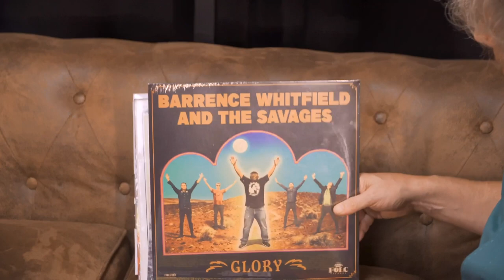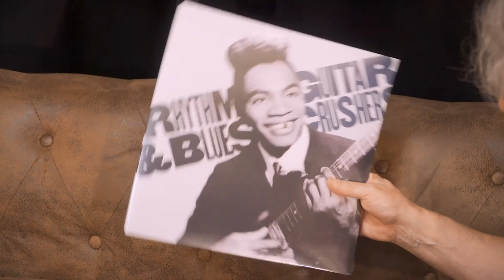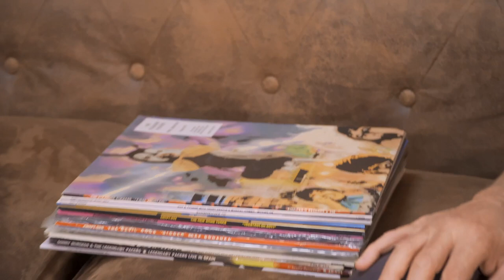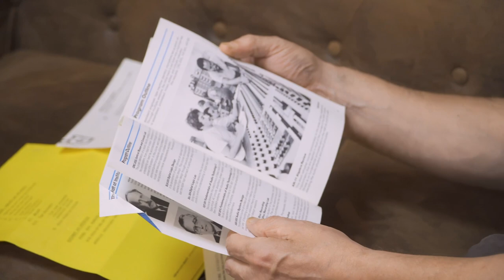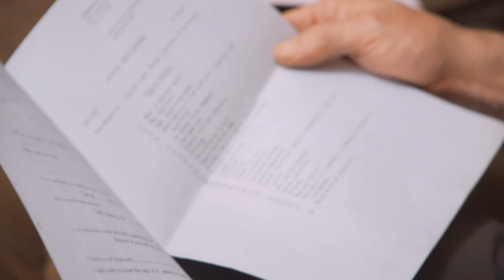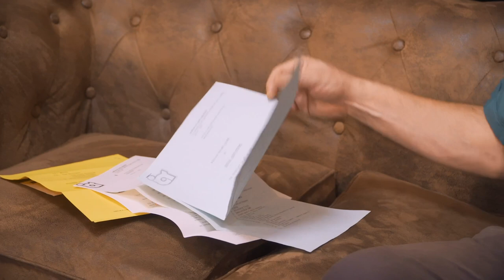The Mike Mariconda interview | El árbol estudio de grabación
Entrevisto al gran productor americano Mike Mariconda que nos habla sobre estudios de grabación, su pasión por la música y sobre cómo hace sus discos.

00:35
The first question is, Mike, the beginnings , how was it starting in this world?

18:35
 I have worked with you and to tell you the truth, I really like watching you work and your way of approaching projects, your method, let's say. Can you tell us a little bit about your way of working?

26:14
About the microphones you use? I think they are Electro Voice? Lets talk about those and others you consider your favorites.

36:46
With all of your experience in the studio you've seen some unusual things, outside of the normal, tell us about an experience that was special please.

 40:27
You have produced bands like The Devil Dogs and New BombTurks, what differences between some of your productions, has there been an evolution actually?

48:35
Give us the names of the studios that you have worked in, the ones you liked the best, the best memory that you have, for the equipment, for the space?

57:16
Differences between analog and digital- Which do you prefer and why?

62:23
You brought some records from your home. Tell us about things about your mixes, how you do it. Is it an unusual process or out of the norm?

71:03 Microphones
72:14 Albums
75:15 Audio documents